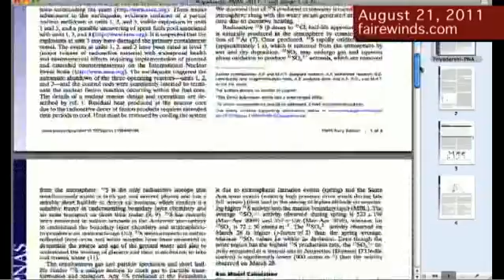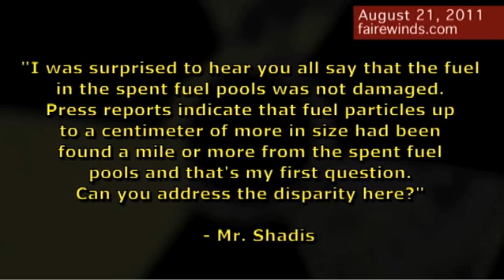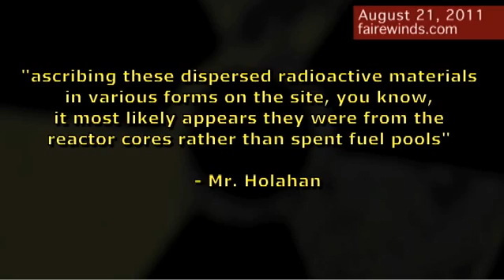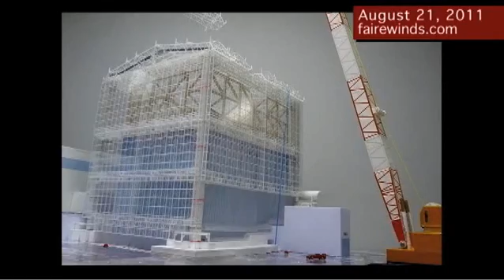New Data Supports Previous Fairewinds Analysis, as Contamination Spreads in Japan and Worldwide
Newly released neutron data from three University of California San Diego scientists confirms Fairewinds' April analysis that the nuclear core at Fukushima Daiichi turned on and off after TEPCO claimed its reactors had been shutdown.  This periodic nuclear chain reaction (inadvertent criticality) continued to contaminate the surrounding environment and upper atmosphere with large doses of radioactivity.

In a second area of concern, Fairewinds disagrees the NRC's latest report claiming that all Fukushima spent fuel pools had no problems following the earthquake.  In a new revelation, the NRC claims that the plutonium found more than 1 mile offsite actually came from inside the nuclear reactors.  If such a statement were true, it indicates that the nuclear power plant containments failed and were breached with debris landing far from the power plants themselves.  Such a failure of the containment system certainly necessitates a complete review of all US reactor containment design and industry assurances that containments will hold in radioactivity in the event of a nuclear accident.  The evidence Fairewinds reviewed to date continues to support its April analysis that the detonation in the Unit 3 Spent Fuel pool  was the cause of plutonium found off site.

Third, the burning of radioactive materials (building materials, trees, lawn grass, rice straw) by the Japanese government will cause radioactive Cesium to spread even further into areas within Japan that have been previously clean, and across the Pacific Ocean to North America.

And finally, the Japanese government has yet to grasp the severity of the contamination within Japan, and therefore has not developed a coherent plan mitigate the accident and remediate the environment.  Without a cohesive plan to deal with this ongoing problem of large scale radioactive contamination, the radioactivity will continue to spread throughout Japan and around the globe further exacerbating the problem and raising costs astronomically.